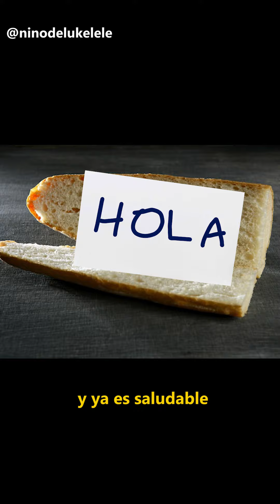VUELTA al COLE 2022 📚😭 Parodia "VOLVER - Estrella Morente"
COMPARTE si la vuleta al cole te está quitando la vida...